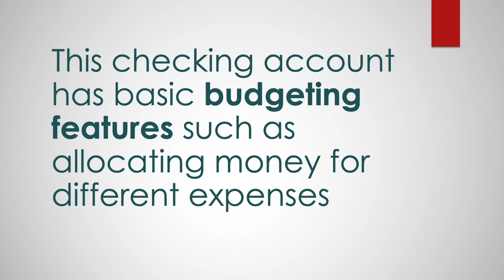REVIEW One Finance Debit Card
One Finance is an online only bank that offers you One Finance Debit Card with two accounts. One Spend is a checking account with no fees and no minimum balance. This checking account has basic budgeting features such as allocating money for different expenses. One Save is a savings account with 1% interest on up to $5,000. One Finance has an autosave feature, where it can automatically put a certain amount in savings every time you receive a deposit. With the One Finance Debit Card you have access to 55,000 AllPoint ATMs where you can withdraw cash. Another benefit is early direct deposit where you can receive your paycheck up to 2 days earlier.